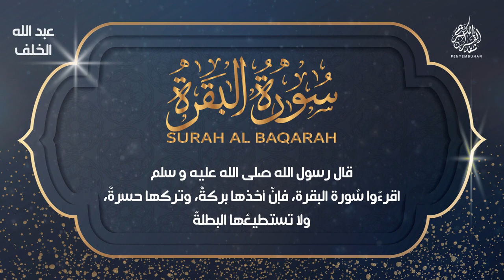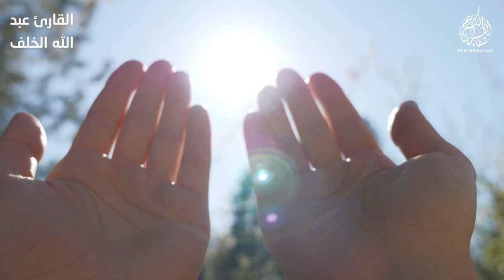سورة البقرة يتبعها دعاء خاشع و جميل بصوت القارئ عبد الله الخلف - تلاوة جميلة و دعاء مستجاب بإذن الله